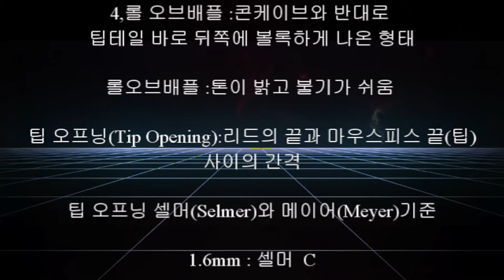색소폰마우스피스 제작 및 시연 영상입니다.This is a video of saxophone mouthpiece production and demonstration.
색소폰 닥나무 마우스피스 만들기 영상 입니다.
This is a video of making a saxophone tree mouthpiece.
공구 : 전동드릴,나비목재 비트,낫,톱,칼,대패,사포,야스리
Tree species: carbonized wood
Tool: Electric drill, Butterfly Wood Bit, Sickle,
Saw, Knife, Plane, Sandpaper, Yarsri